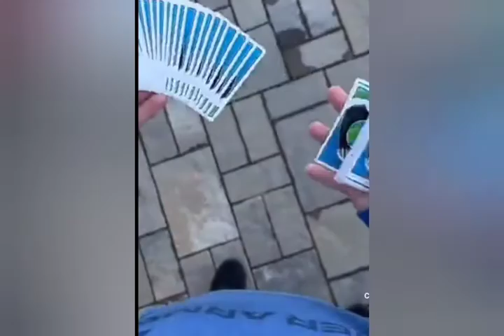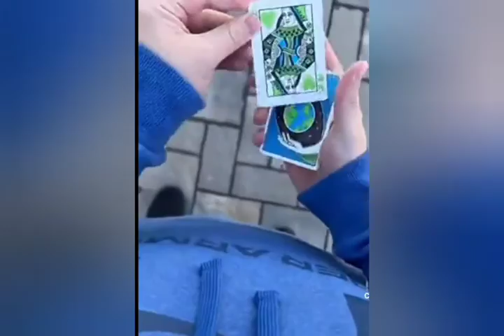the most satisfying video in the world ! relaxing slime slime asrm part - 12